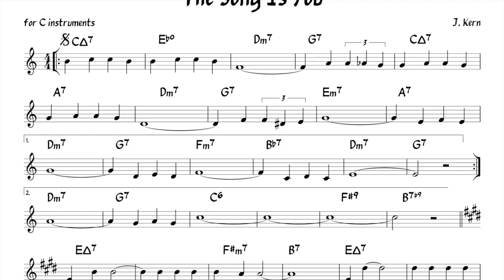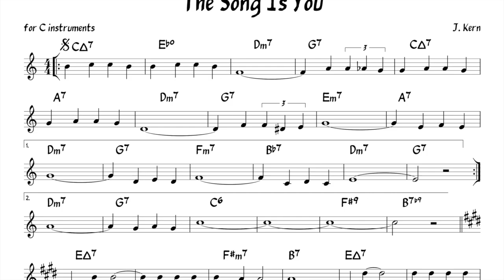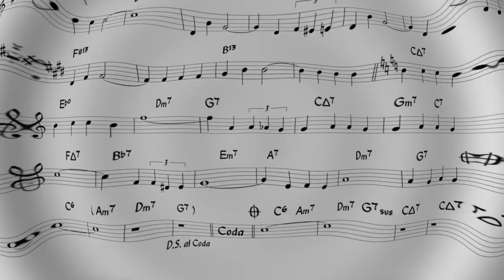The Song Is You (Kern) Backing track + music sheet